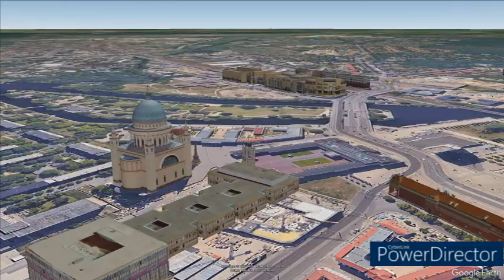BERLIN 14ª PARTE POTSDAM PUERTA BRANDENBURGO, BARRIO HOLANDES,CEMENTERIO SOVIETICO, RINGERKOLONNADE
ULTIMOS MONUMENTOS DE POTSDAM DEL TERCER DIA EN BERLIN, LA PUERTA DE BRANDENBURGO,BARRIO HOLANDES Y CEMENTERIO SOVIETICO, TERMINANDO ANTES DE COGER EL TREN EN RINGERKOLONNADE